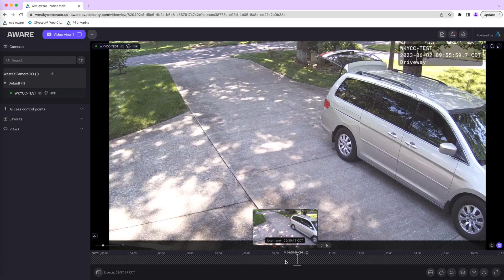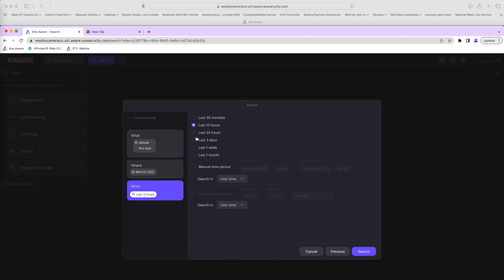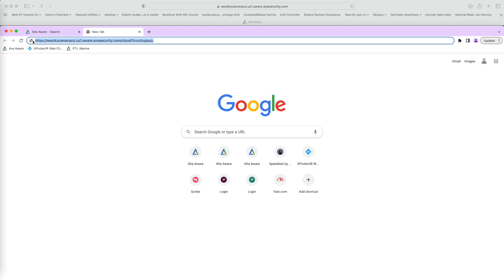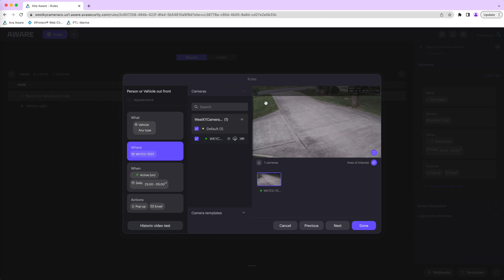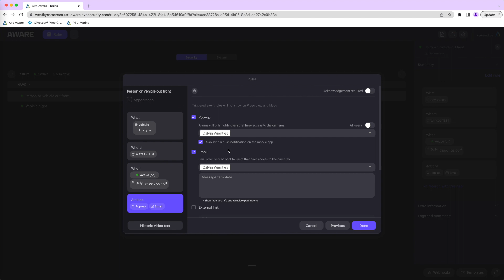Avigilon Alta VMS demo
Quick overview of the Avigilon Alta VMS function and features